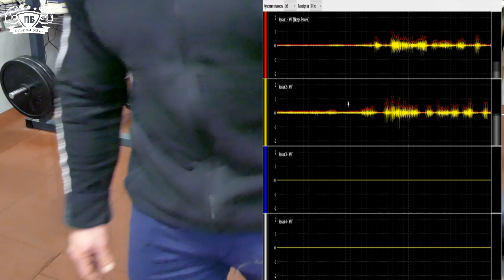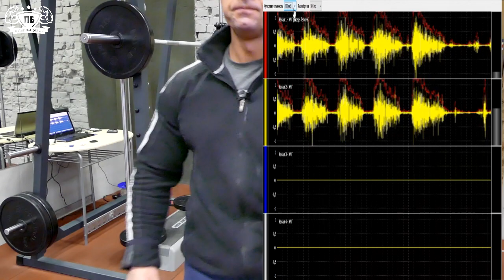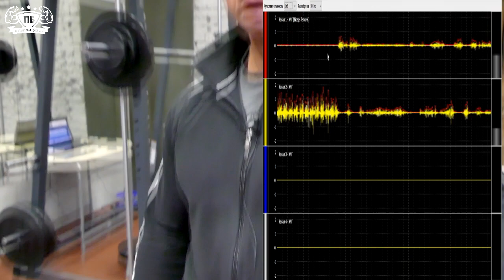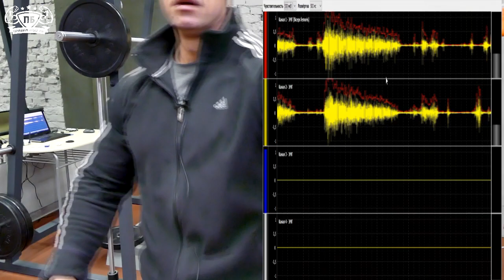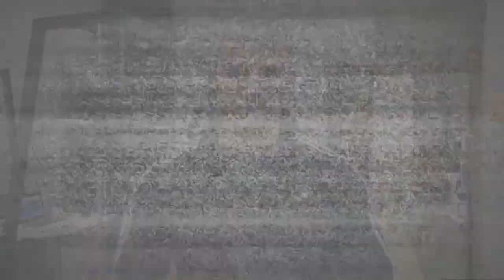Негативная фаза. Позитивная фаза. Тип волокон. Скорость повторений. Миография. Хакинг Бодибилдинга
В этом видео под названием | Негативная фаза. Позитивная фаза. Тип волокон. Скорость повторений. Миография. Хакинг Бодибилдинга  |  я, на примере работы своей икроножной мышцы, показал важность устойчивой нейро мышечной связи. Так же, используя миографию икроножной мышцы, показал, почему негативная фаза движения в повторении должна быть намного длиннее позитивной и как с помощью миографа определить доминирующий тип мышечных волокон в той или иной мышце.